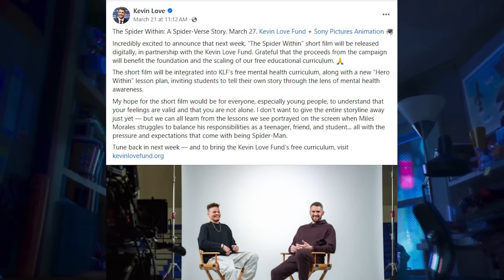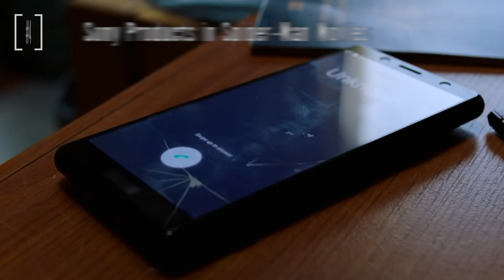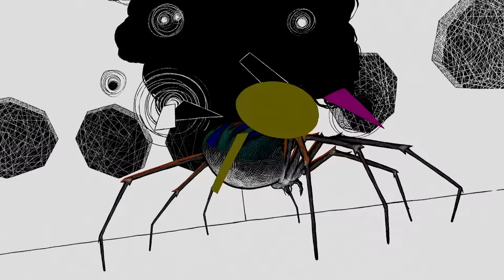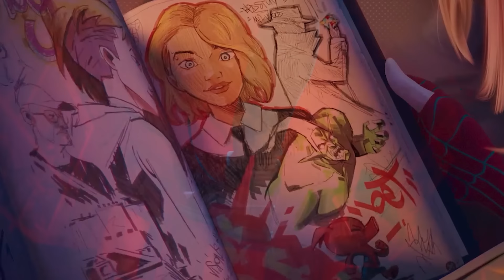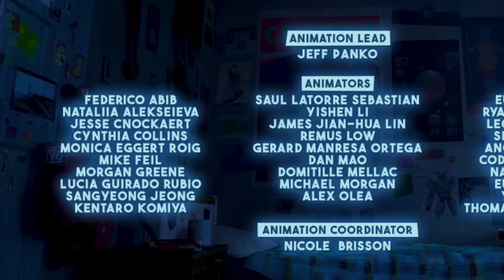SPIDER-MAN Beyond The Spider-Verse Short Movie Breakdown and Marvel Easter Eggs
Spider-Man Beyond The Spider-Verse Short Movie. The Spider Within. Spider-Man Beyond The Spider-Verse Teaser Trailer, Marvel Easter Eggs, Prowler Miles Morales Explained & Tom Holland Spider-Man 4

Covering Spider-Man Beyond The Spider-Verse Short Movie, The Spider Within Breakdown and Easter Eggs. Spider-Man Beyond The Spider-Verse Teaser Trailer 2025. Prowler Miles Morales Backstory and why he's not a villain. Spider-Man Across the Spider-Verse Ending, Post Credit Scene, Spider-Man Beyond The Spider-Verse Trailer. Miles Morales Spider-Man vs Spider-Man 2099 Explained, The Spot Villain. Live Action Spider-Man Crossover. Tom Holland, Tobey Maguire, Andrew Garfield Spider-Man Versions. New Main Villain The Spot Explained, Jessica Drew Spider-Woman, Miles Morales, Spider-Gwen and Spider-Man 2099, New Footage and Scenes. Spider-Man Into The Spider-Verse 2 Title Explained and Spider-Man 2099. Spectacular Spider-Man, Spider-Rex Explained.

New Versions of Spider-Man. All 20 New Spider-Man versions in the Spider-Man Into The Spider-Verse 2 Trailer video. Spider-Man 2099, Miles Morales Ultimate Spider-Man, Ghost Rider Spider-Man, Bombastic Bag Man Fantastic Four and a new Spider-Verse Post Credit Scene Teaser confirmed by one of the new versions.

Spider-Man 2099 Team Spider-Force of Every Multiverse Version of Spider-Man ever. Spider-Man PS4, Spider-Man The Animated Series, Spider-Woman Jessica Drew, Spider-Gwen, and Miles Morales vs Spider-Man 2099 and every variant explained. Marvel Phase 4 Movies Easter Eggs, Loki Episodes Connection. Multiverse Spider-Verse Easter Eggs and Title References. How the Loki Series sets up all the Marvel Phase 4 Movies including Spider-Man No Way Home.

Avengers 5 Kang Dynasty Trailer, Avengers 6 Secret Wars Trailer, Thunderbolts Trailer, Deadpool 3 Wolverine Trailer, Kraven Trailer and more Fantastic Four Teaser videos!

Spider-Man Beyond The Spider-Verse Trailer via Marvel Sony
Spider-Man Beyond The Spider-Verse Scene via Marvel Sony